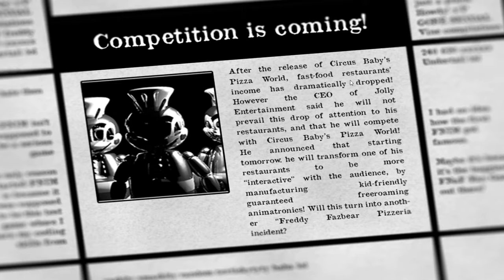JOLLY episode 1 night 1 completed